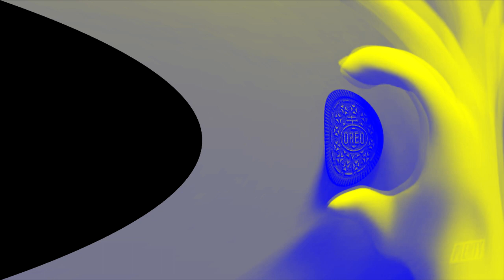OREO Wonder Flavors EXTENDED in 4ormulator V15